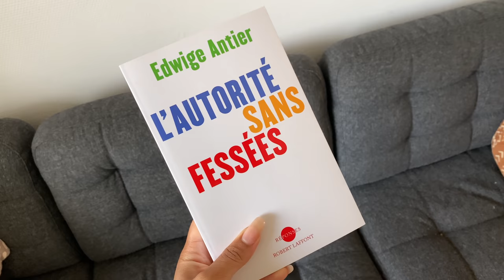FAQ MOTHERHOOD : VIE DE MAMAN, MATERNITE, ACCOUCHEMENT...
Je réponds à toutes vos questions sur la maternité et la vie de maman ! Sans langue de bois et avec tout mon coeur ! Bisous, Cerise 🍒
↓↓↓ CLIQUE PAR ICI  ↓↓↓

Pour avoir -10% sur ta commande, voici le code CERISE10

● L'autorité sans féssées
● J'élève mon enfant - Pernoud
● L'enfant surdoué
● Votre bébé de 1 jour à 1 an - Anne Bacus
● Tout se joue avant 6 ans - Dr Fitzhugh Dodson
● Mother Power - La force d'une mère pour une famille heureuse

­ ▼ FAQ
⇢ J'ai une fille née en Janvier 2017. .
⇢ Canon 700D - Objectif 18-55mm (Video Facecam) ou mon Iphone 11 Pro (vlog)

⌠FTC⌡
Les produits notés d'un * m'ont été envoyés gratuitement et mon avis reste sincère !